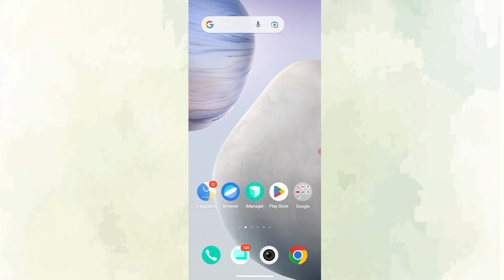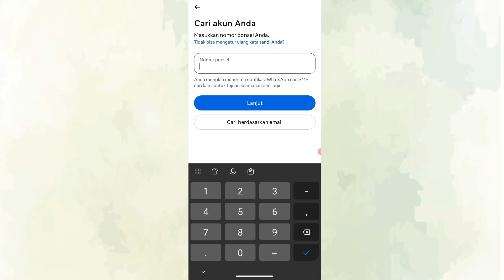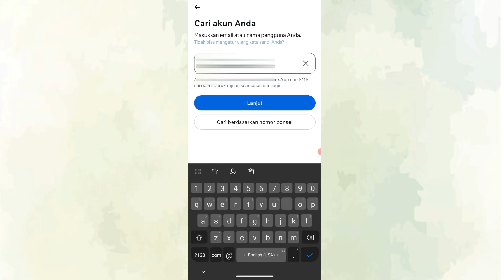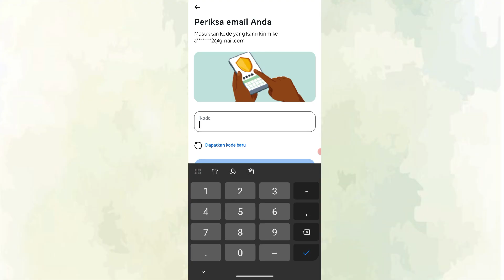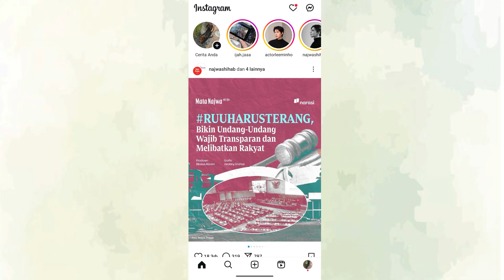Cara Mengatasi Login Instagram Lupa Kata Sandi Terbaru 2025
Lupa kata sandi Instagram dan tidak bisa login? Tenang! Di video ini, kamu akan belajar cara terbaru 2025 untuk mengatasi lupa kata sandi Instagram dengan mudah, cepat, dan gratis tanpa aplikasi tambahan. Cocok untuk kamu yang akun Instagram-nya masih aktif tapi tidak bisa masuk karena lupa password.